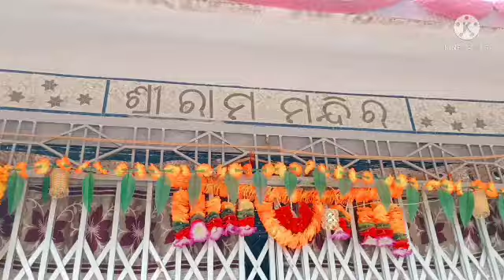Shantikunj Haridwar/ Gayatri Pariwar Odisha Nabarangpur/Umarkote Raighar Dist committee meeting 🌷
Shantikunj Haridwar Gayatri Pariwar Raighar Nabarangpur Odisha 🌷Block Samiti Gathan 🌷

Raighar Nabarangpur At Gayatri Nagar Kukurkuan Shobhapara Jodinga

Shantikunj Haridwar Deep Yagya Raighar Korbela Nabarangpur Odisha

Korbela deepyagya raigahr Nabarangpur Odisha

👉 *हमारी माता जी सब जानतीं हैं।*

*जिला बारां राजस्थान के एक प्रतिष्ठित चिकित्सक डॉ फूलसिंह यादव के जीवन में घटी एक ऐसी घटना जिसने डॉ फूलसिंह यादव का नजरिया बदल दिया। बात उन दिनों की है जब अखिल विश्व गायत्री परिवार के जनक, संस्थापक, आराध्य वेदमूर्ति तपोनिष्ठ पंडित श्रीराम शर्मा आचार्य जी सूक्ष्मीकरण साधना हेतु एकांतवास में चले गए। पूज्य गुरुदेव के एकांतवास में चले जाने के उपरांत गायत्री परिवार की समस्त जिम्मेदारियां स्नेह सलिला वंदनीया माता भगवती देवी शर्मा जी पर आ गयी। माता जी ने पहले भी पूज्यवर के हिमालय प्रवास एवं अन्य समय की अनुपस्थिति में गायत्री परिवार को संचालित संगठित एवं विस्तारित किया था।*

*1984 से माता जी के अनेक रूप दिखाई पड़ने लगे. वात्सल्यमयी माँ का रूप, ससक्त संगठनकर्ता का रूप, प्रकाण्ड विद्वान का रूप, प्रखर वक्ता, भविष्यद्रष्टा,  अनेकों रूपों में माता जी के दर्शन लोगों को होने लगे। साधारणतः तो माता जी को परिजन यही मानते रहे कि माता जी गुरुदेव की पत्नी हैं, गुरुमाता हैं, माँ अन्नपूर्णा का आशीर्वाद माता जी को है, माता जी कभी किसी भी आगंतुक को बिना भोजन प्रसाद के जाने नहीं देतीं हैं आदि आदि। पूज्य गुरुदेव के एकांतवास में जाने के उपरांत जगत जननी माँ भगवती ने समस्त संगठन या यूँ कहें की समस्त चराचर जगत का सूत्र सञ्चालन अपने हाथों में ले लिया। उस समय वंदनीया माता जी अनायास ही अपने बच्चों पर कृपा कर अपने जगदम्बा अवतारी स्वरुप का आभास करा देती थीं।*

*ऐसी ही एक घटना डॉ फूलसिंह यादव के साथ घटी। डॉ फूलसिंह यादव चिकित्सा विभाग में कार्यरत थे, उनका प्रमोशन किन्हीं कारणों से रुका हुआ था। डॉ यादव जी का गुरुदेव के पास मार्गदर्शन, आशीर्वाद के लिए आना-जाना लगातार लगा रहता था। डॉ यादव ने अपने रुके हुए प्रमोशन को पाने के लिए गुरुदेव से प्रार्थना करने का सोचा और हरिद्वार की ओर प्रस्थान कर गए। डॉ यादव शांतिकुंज पहुंचे, दर्शन प्रणाम के क्रम में वंदनीया माता जी के पास पहुँच माता जी के चरणों में जैसे ही शीश झुकाया माता जी ने पुकार लगायी। कब आया फूलसिंह बेटा! तू ठीक तो है? तेरा सफ़र कैसा रहा कोई कठिनाई तो नहीं आई रास्ते में। फिर डॉ यादव की पत्नी और बच्चों का नाम लेकर माता जी ने उन सभी का समाचार पूछा। डॉ यादव अचंभित हो माता जी की ओर देखने लगे, सोचने लगे माता जी से तो कभी मैं इस प्रकार मिला नहीं, माता जी कैसे जानती हैं ये सब। दर असल डॉ फूलसिंह यादव जब भी शांतिकुंज पहुँचते गुरुदेव से ही आशीर्वाद परामर्श पाते थे। माता जी के पास तो भोजन प्रसाद और लड्डू ही पाते थे। इस दफ़ा माता जी को इस रूप में देखा, पहली ही मुलाकात में माता जी ने उनके बारे में, उनके परिवार के बारे सबकुछ नाम सहित पूछा। डॉ यादव सोचने लगे माता जी को मेरा परिचय किसने दिया? तभी माता जी की आवाज उनके कानों में टकराई जिससे उनकी विचार श्रृंखला टूटी। माता जी ने कहा बेटा माँ से उसके बच्चों की पहचान थोड़ी ही करानी पड़ती है, माँ अपने सभी बच्चों के विषय में सब कुछ जानती है। तू चिंता न कर तेरे प्रमोशन का ध्यान है मुझे, तेरा प्रमोशन हो जायेगा। तेरा प्रमोशन मैं कराऊँगी, तू इसके विषय में सोचना छोड़ दे।*
your query
Gayatripariwar odisha

*डॉ फूलसिंह यादव का मुंह खुला का खुला रह गया। यह क्या, वंदनीया माता जी को किसने बताया कि मैं प्रमोशन के लिए आशीर्वाद मांगने आया हूँ। इसकी चर्चा तो मैंने किसी से करा ही नहीं। डॉ यादव के आँखों से आंसू बहने लगे, माँ को प्रणाम किया अंतस में उठ रहे भावों में उलझे मन के साथ सीढ़ियों से उतरते चले गए। ह्रदय में अनेकों भावों के उठते ज्वार भाटे की उलझन में कहीं खो गए। सोचने लगे, पूज्य गुरुदेव से तो अपने लिए भौतिक उपलब्धियां मांगना पड़ता है, माँ ने बिना मांगे ही दे दिया। पूज्य गुरुदेव के सामने अपनी आवश्यकतायें बताने पर गुरुदेव कृपा करते हैं, माँ ने पुत्र के ह्रदय की बात स्वयं ही जान लिया। मैंने पहले माता जी को क्यूँ नहीं पहचाना। माता जी सबकुछ जानती हैं। माता जी कोई योगमाया जानती हैं? कोई तपस्विनी हैं? डॉ फूलसिंह यादव के अंतस ने कहा नहीं, स्नेह सलिला परम वंदनीया माता जी जगदम्बा की अवतार हैं। मेरी माता जी जगदम्बा हैं। मेरी माता जी सब जानती हैं। माँ जगदम्बा अवतारी माता जी को समस्त रोम कूपों से बारम्बार प्रणाम बारम्बार नमन।

ଜୟ ଗୁରୁଦେବ
ଜୟ ଗାୟତ୍ରୀ ମାତା